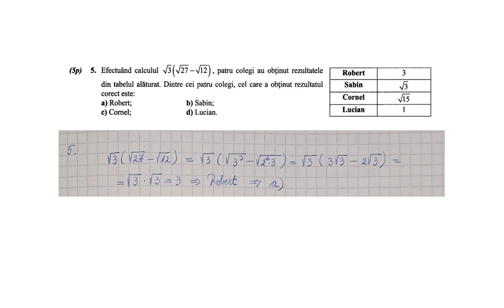Efectuand calculul radical 3 (radical 27 - radical 12), patru colegi au obtinut rezultatele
Efectuand calculul radical 3 (radical 27 - radical 12), patru colegi au obtinut rezultatele din tabelul alaturat. Dintre cei patru colegi, cel care a obtinut rezultatul corect este:

evaluare nationala
paralela 45